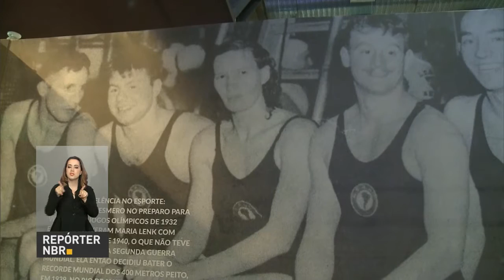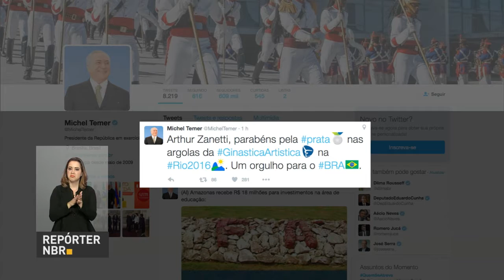Espaço da Casa Brasil simula condições dos atletas paralímpicos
REPÓRTER NBR - 15.08.16: Casa Brasil possui espaço que permite aos visitantes praticarem esportes com as condições de atletas paralímpicos. Veja também: Ministério do Esporte realiza evento para comemorar o Dia da Natação. E mais: presidente em exercício Michel Temer utiliza twitter para felicitar o ginasta Arthur Zanetti pela conquista da medalha de prata.